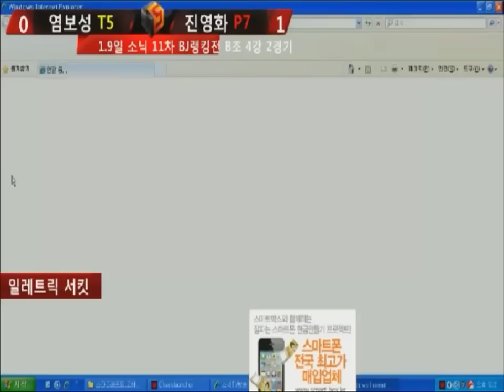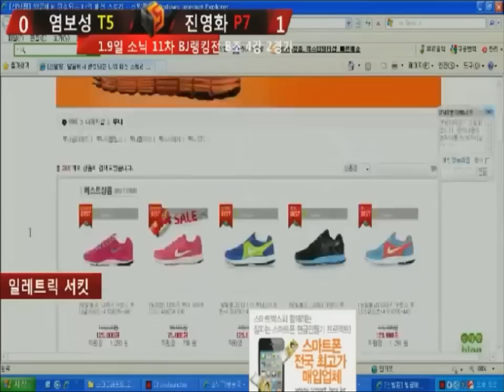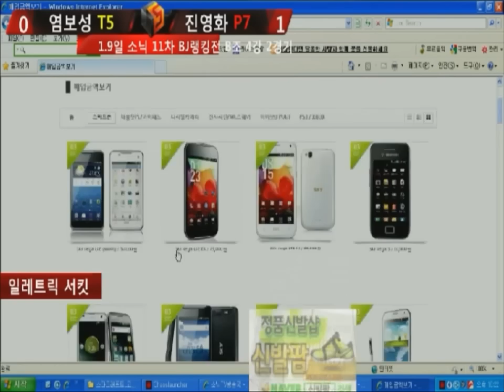11th SRT-Ro4 [01/09] Sea[T] vs Movie[P] 2Set/Neo Electric Circuit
11th SOSPA Ranking Tournament Ro4 Sea[T] vs Movie[P] 2Set

Sea[T5] (염보성) vs Movie[P7] (진영화)

Map: Neo Electric Circuit

This is the 11th SOSPA BJ Ranking Tournament. It is a smaller scale tournament broadcasted by SonicTV, featuring a limited invitation of select top Broadcast Jockeys. It features a 500 thousand Won championship prize.

The Ro4 is played online and in a Best of 5 format.